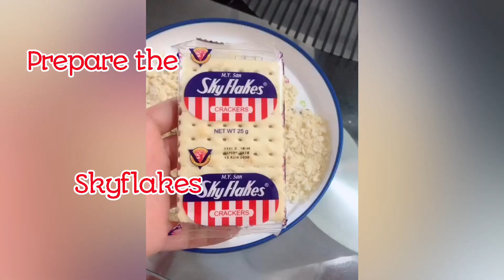Easy Apple Pie in One Minute | Team Tusoy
Hi guys! This is how we do a very simple easy homemade apple pie by yours truly... Team Tusoy!🤗

Here's how to do it guys...

1. Slice apple into small bits
2. Place it in a hot pan
3. Add a pinch of salt
4. 1tbsp of sugar
5. 2 pcs kalamansi
6. 1tbsp of cinnamon
7. Mix and wait till it boils

8. Prepare ur bread (shape it with anything u like)
9. Fill it with apple cinnamon
10. Seal using fork
11. Deep it in egg and crashed skyflakes
12. Then Fry 🤗